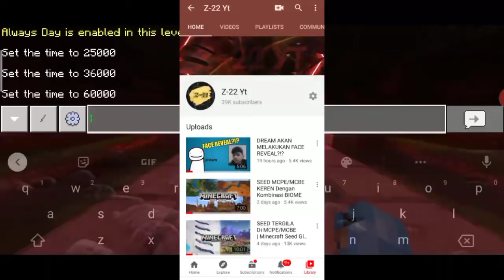TEMPLE OF NOTCH REVIEW - Penuh Dengan SEJARAH (MCPE MAPS)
-And kick the like button✓
-Turn on bell notification✓
Much love to you guys ❤️(no homo)